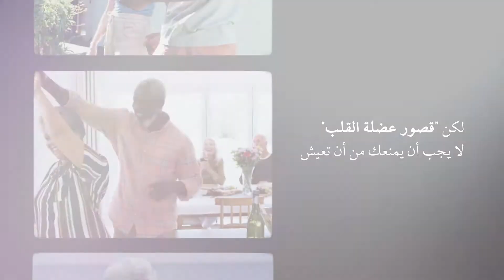لا تدع قصور عضلة القلب يوقفك